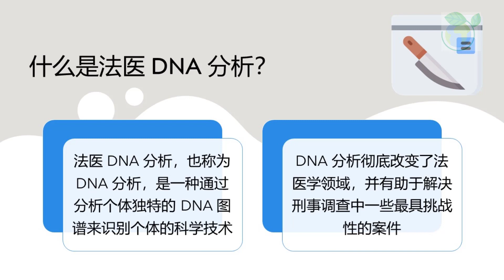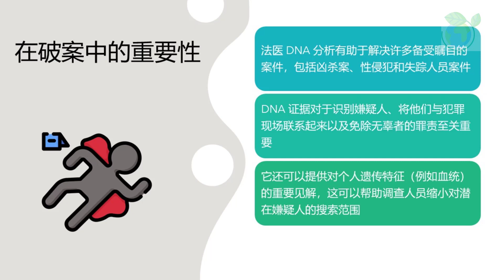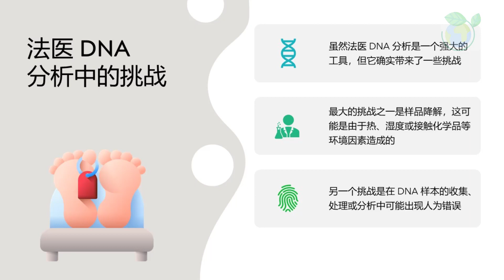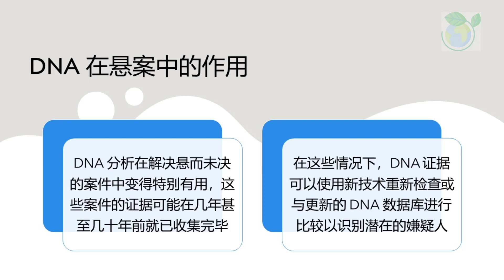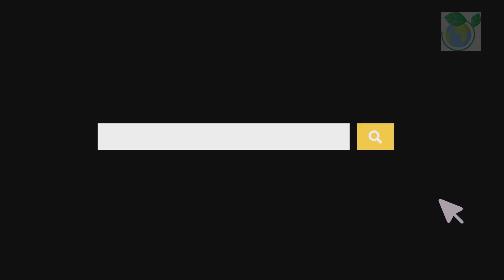通过法医 DNA 分析破案：它是如何工作的 - 在 5 分钟内解释